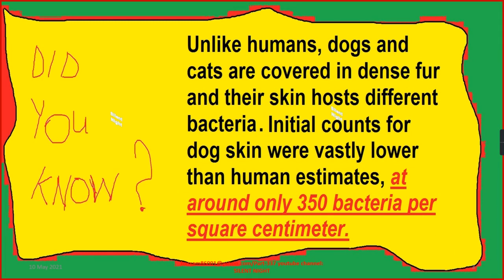Celebrities With Their Adorable Pets Part 337/Camera